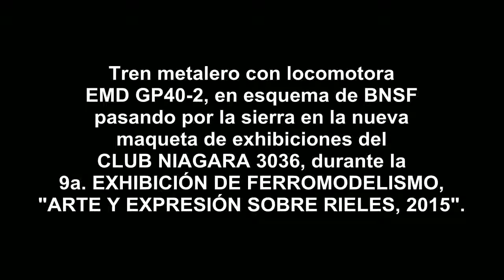Trenes de escala HO, CLUB NIAGARA 3036, Video 37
Tren carguero con locomotora EMD SD70 Mac, a su paso por la sierra en la nueva maqueta de exhibiciones del CLUB NIAGARA 3036, durante la 9a. EXHIBICIÓN DE FERROMODELISMO, "ARTE Y EXPRESIÓN SOBRE RIELES, 2015". Centro Comercial Plaza Mayor, Noviembre del 2015, León, Gto. Méx.